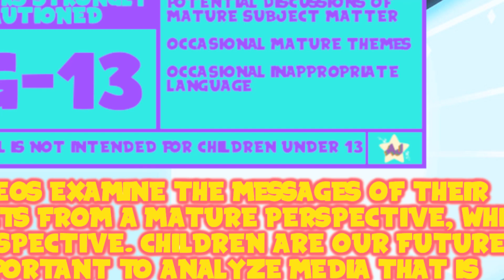AJ Plays: Pokémon Scarlet: The Indigo Disk - Hiro the Teacher | Episode Twelve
We check back in with Hiro, who helps his Team Star friends with their school work. You know, actually doing his job for once.

Thank You To My Wonderful Patrons:
- Tonia Cristman
- Ian Coyne
- Alberto de la Torre
- DarkMachi
- Zachary Hariton
- Nicoschmiko
- Oliver
- myoubae
- Rebekah Conard
- Moira
- Jordan Ealey
- Vontux
- Mindy Saylors
- Kristina Lee
- Rhian Jones
- Quinn Rosenvold Jacobsen
- William Hernândez
- Megan L
- The Roundtable
- Alex T
- HSL (pho3niks)
- Emily&Tallen Capt
- Nicholas
- Mary-Ann Wyat
- DeviTheHuman
- Joel Wunderly
- Gail Burnette
- Rannil
- Enoninja
- Jacob Lynes
- Kraish
- briwookie
- Petter
- Oceanomega
- Jennah Wood
- Michael Blasdel